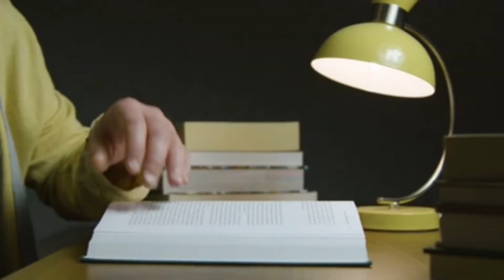Cultural Diversity Online Festival 2021 🌍 Organized by : Boney Cultural Center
Cultural Diversity Online Festival 2021 🌍
On the occasion of World Day For Cultural Diversity For Dialogue and Development

Organized by :
Boney Cultural Center